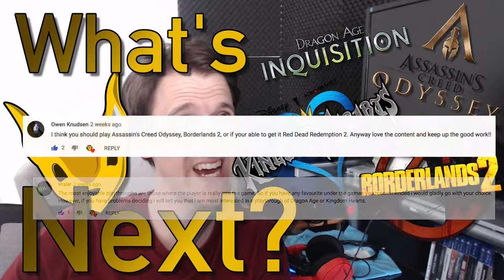Borderlands 2 Ep. 1 - Welcome to Pandora - Let's Play [PS4 PRO]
Welcome to Pandora and our new series in Borderlands 2! We will be exploring the entire game including the DLC all the while enjoying the story and the mad action this game has to offer.